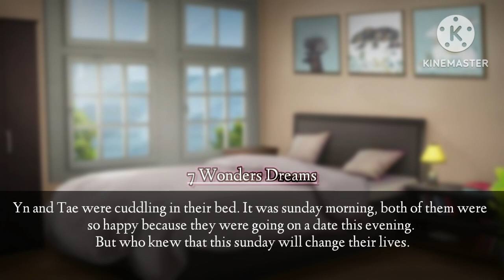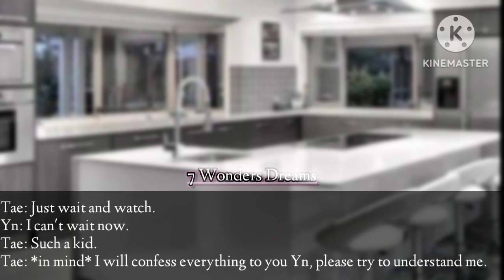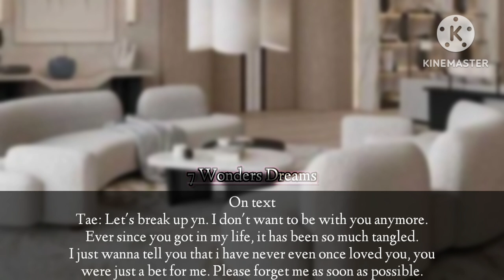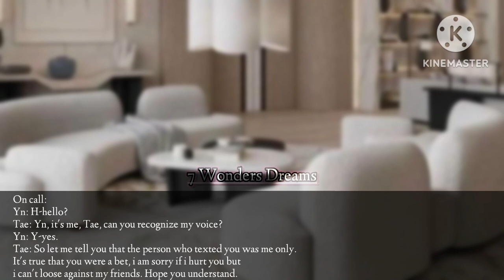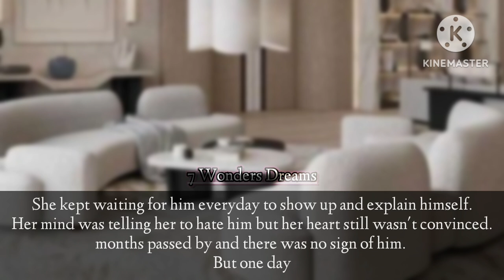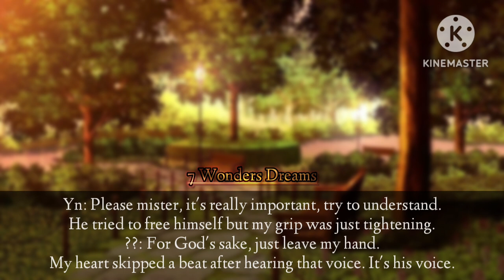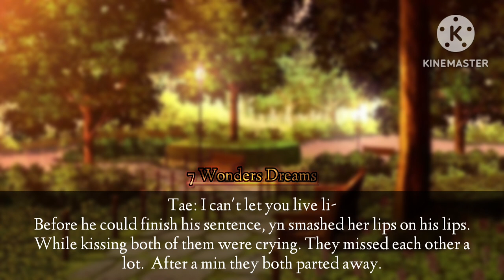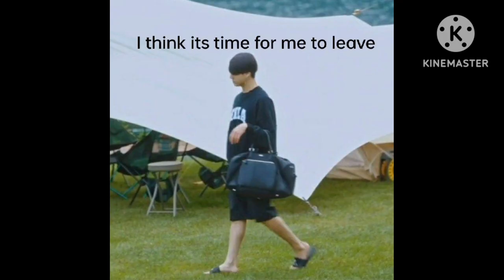When your boyfriend breaks up with you because you were just a bet |Taehyung oneshot